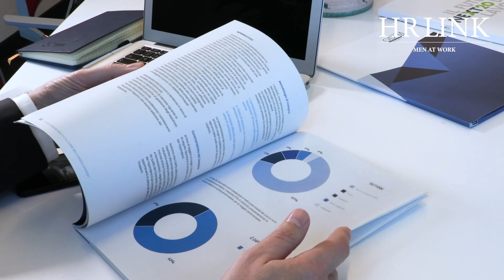Sistemi di classificazione dei ruoli | Stefano Porta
La produttività di un'impresa e la sua capacità di essere competitiva passano anche dalla corretta gestione della popolazione aziendale, e da come l'organizzazione è in grado di garantire alle persone equità retributiva, sia al suo interno, sia rispetto al mercato di riferimento. Per raggiungere questo obiettivo è necessario riconoscere e valorizzare le professionalità di ciascuna risorsa, attraverso un sistema che renda confrontabili le caratteristiche e il peso di ogni ruolo.

Ne parliamo con Stefano Porta amministratore delegato di OD&M.